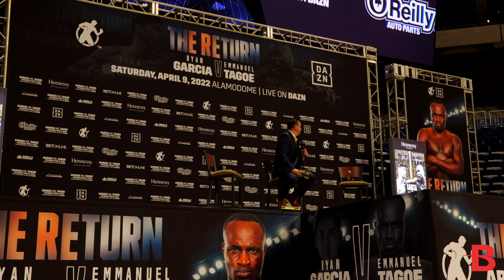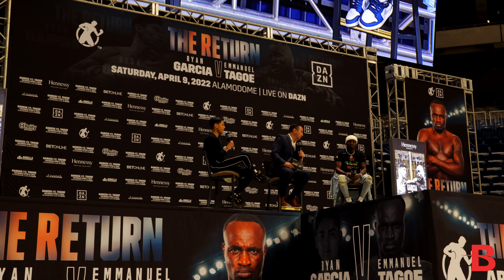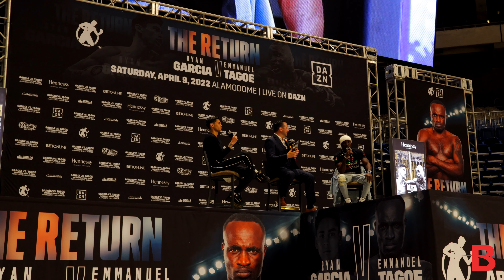Ryan Garcia & Emmanuel Tagoe Press Conference Gets Heated | Training Grounds Miami | Ep. 6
In this new episode of Training Grounds Miami, we follow Javiel Centeno and his South Florida Sweatbox trainee Emmanuel Tagoe to the last moments leading up to his big fight against Ryan Garcia.

Earn a 50% Welcome Bonus up to $1,000 on your first-ever deposit at BetOnline.